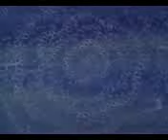Moby Dick and Mighty Mightor Episode 12 Rok and His Gang – Toadus, Ruler of the Dead Ships – A Big D